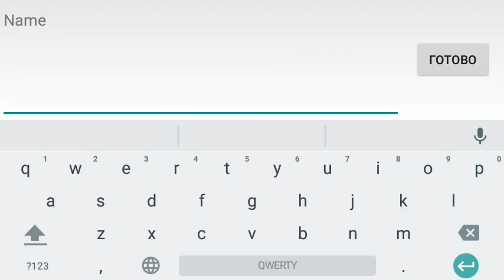Custom NPCs v2 Mod для Minecraft PE 0.14.0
Custom NPCs Mod для Minecraft PE 0.14.0